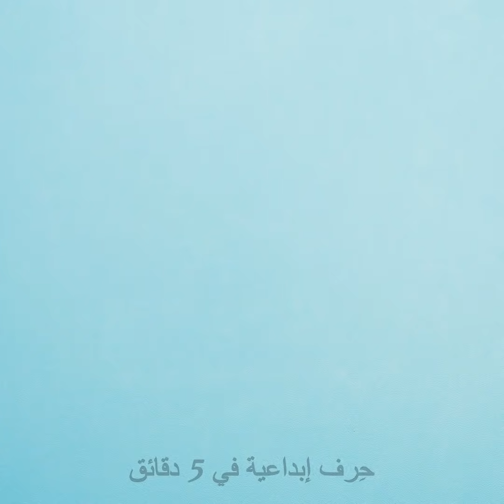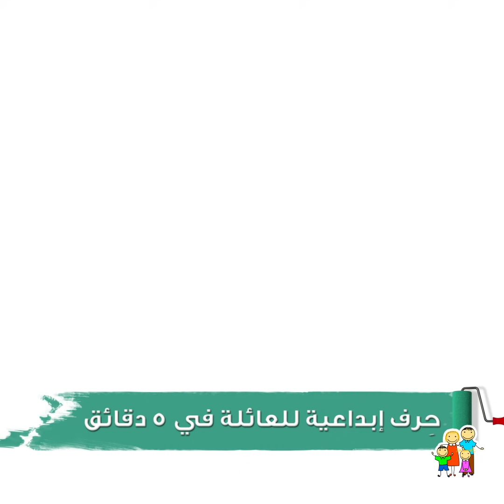٣٥ حرفة مبتكرة اصنعها من الورق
الطوابع الزمنية:
00:07 أشكال مجسمة للزينة من الورق
00:44 صنع زهرة من الورق
01:26 زينة الكريسماس من الورق